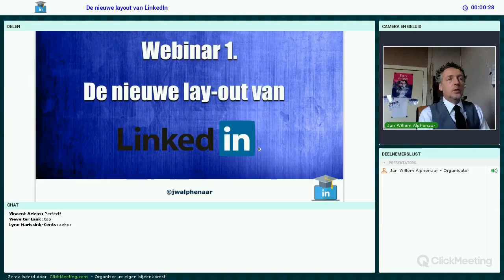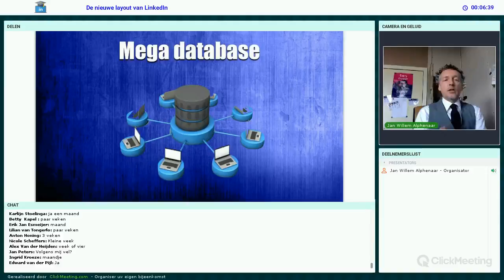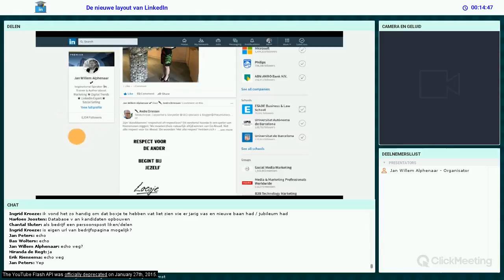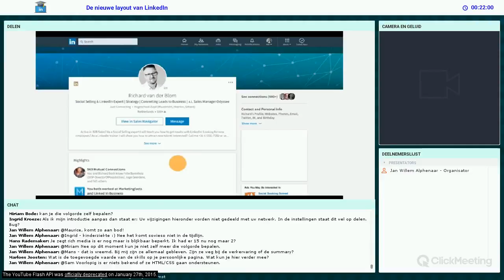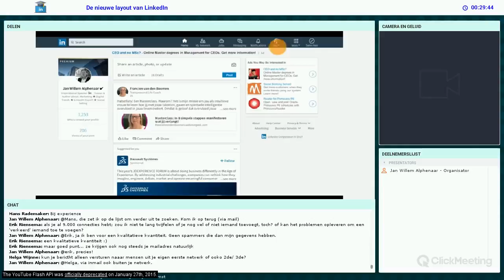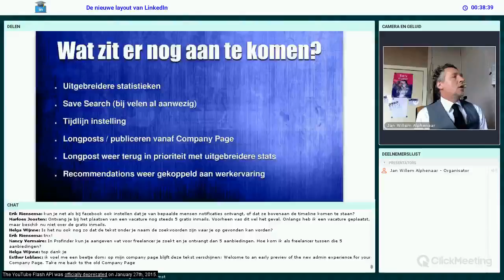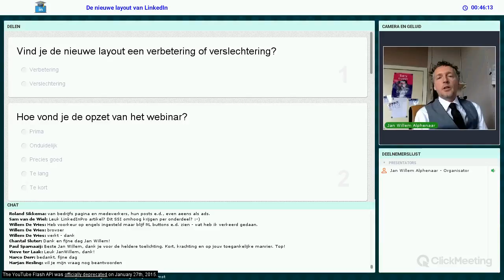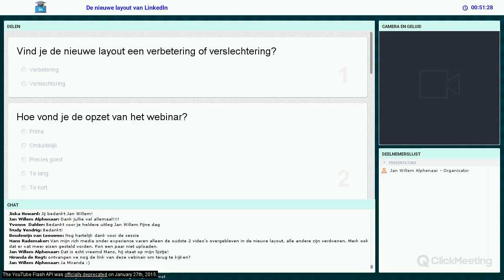Recording van het webinar over de nieuwe layout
Hier de volledige recording van het webinar dat ik hield op 13 maart over de nieuwe lay-out van LinkedIn.